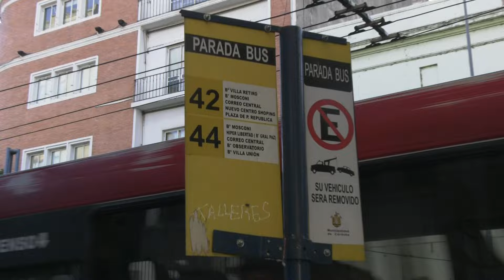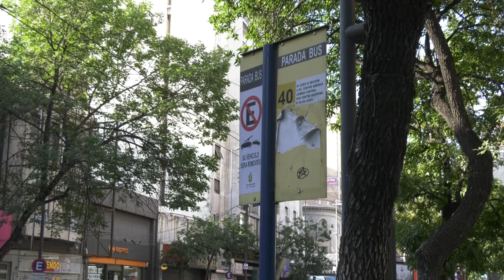TRANSPORTE en CORDOBA PRECIOS Cobert C5N con BETO PEREYRA Crudo de Vivo p todo el Pais feb24